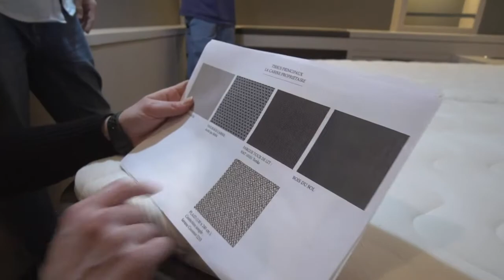From expectation to realization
From expectations to realization.  The magic continues!